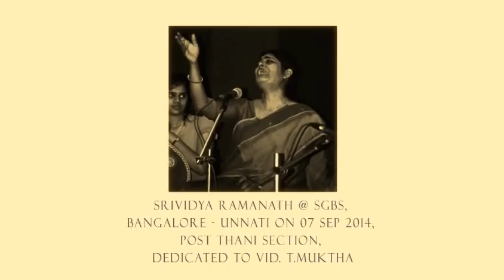Tribute to Vid. T.Muktha by Srividya Ramanath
Concert held @ SGBS on 07 Sep 2014